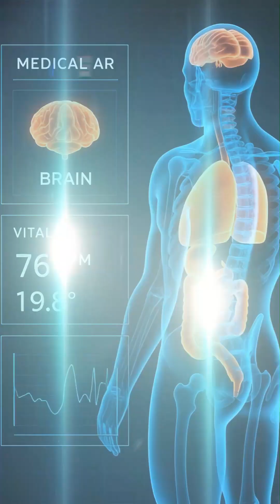Why Some People Never Seem Stressed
Ever wonder why you react to stress differently? It’s not a character trait—it’s your genetic wiring. Genes like COMT and SLC6A4 control how your body clears stress hormones.

Understanding this is the roadmap to resilience.

At Beyond Horizon, we use precision science to help you thrive. Join our free session on Occupational Stress to learn targeted strategies for your professional life.